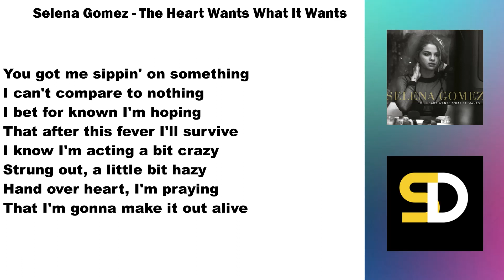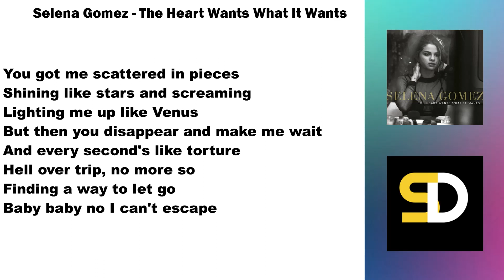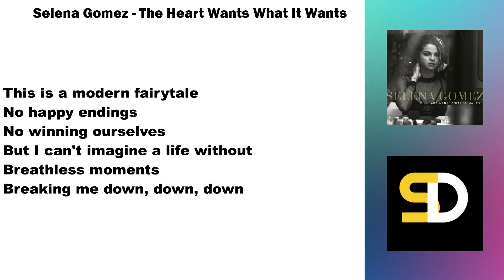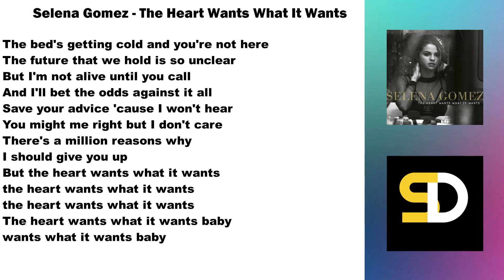Selena Gomez - The Heart Wants What It Wants (Lyrics)